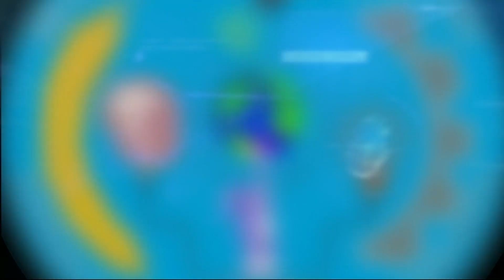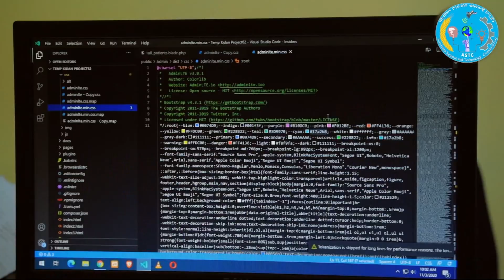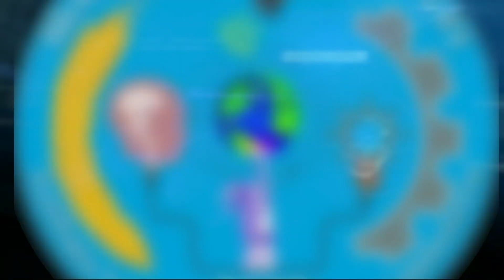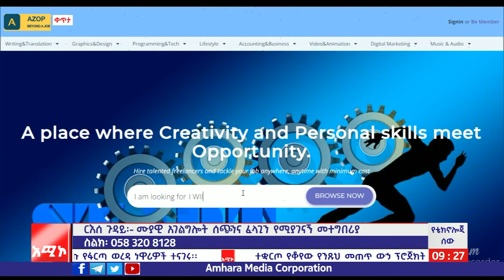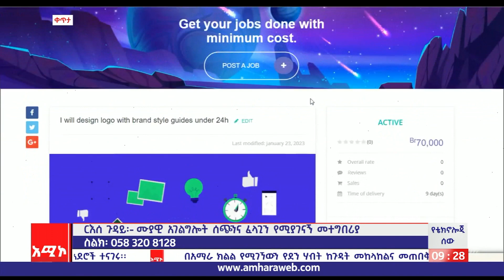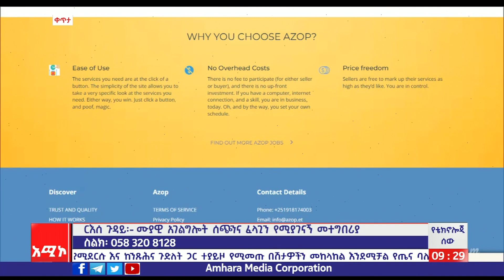ኤዞፕ- ሙያዊ አገልግሎት ሰጭንና ፈላጊን የሚያገናኝ መተግበሪያ